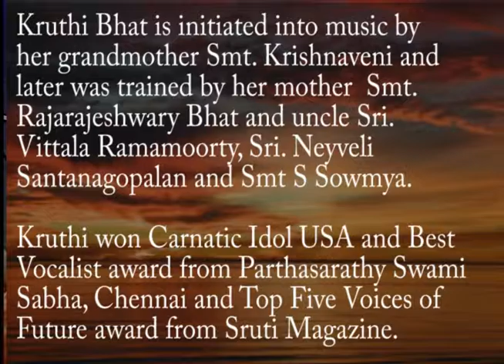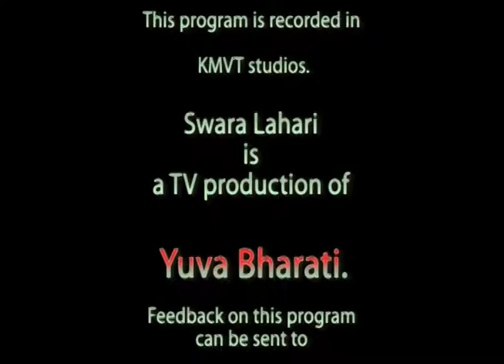Episode 358 - Kruthi Bhat - Part 1